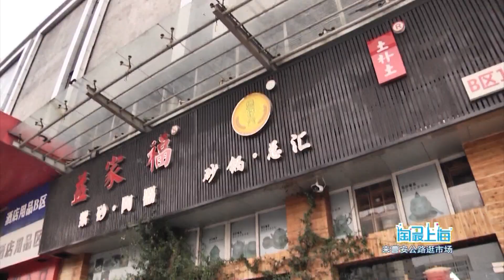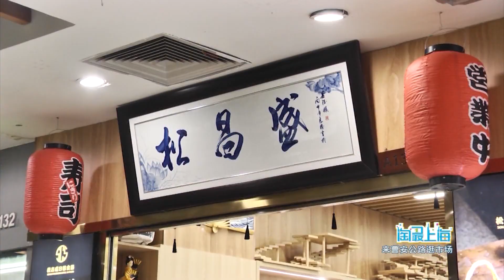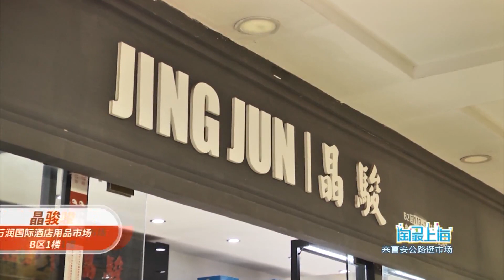特价折扣挑花眼：万润国际酒店用品市场.